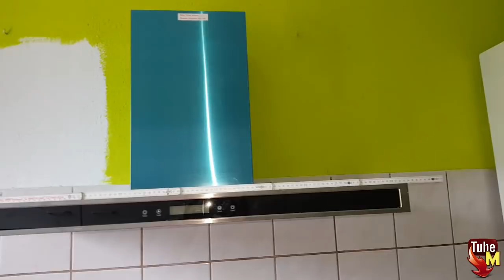Comida cubana Congrí,costillas de cerdo y Tostones +mi marido puso el extractor